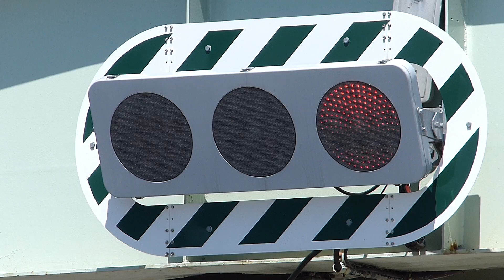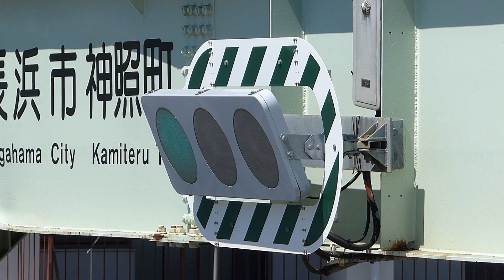これは珍しい! ﾌﾗｯﾄ型LEDだよ!! ｾﾞﾌﾞﾗだよ! 神照小学校前(2)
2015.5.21　晴　※Lumix DMC-FZ200　信号機

滋賀県米原市神照町 / 神照小学校前交差点

ゼブラ板、信号灯背面板

交通信号灯器 (車両用)
仕様書番号 警交仕規 第1014号　版1
形式 : 1H303L　　 製造番号 : 13F?
製造 : 2013/6 (H25)　 コイト電工㈱